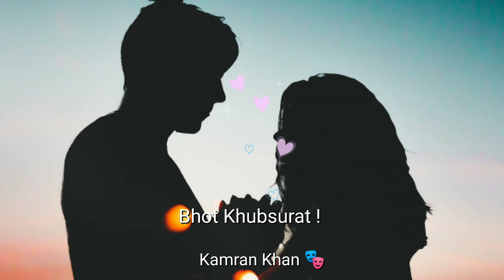Shayri ! Har Baar ilzaam Laga Dete Ho Ham Par ! Mohabbat Whats Status Video Kamran Khan 🎭 Romantic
..(Kamran+Khan).
Hi Guys Is Video Maine Aapko Bataye GE Ki  Apne Aapko Popular Kaise Karna Hai
Aapko Har Din Kuchna Kuch Ek Video Bana Kar Dalte Rahena Hai YouTube Ek Esha App Hai Aapko Popular Kar Sakta Hai Please Try YouTube    ( Apnaa+ Andaaz)

Your curiou
Kamran khan
Shayari Love
Statut video
Statut New
ringtone video
attitude statut song
attitude Statut video
attitude Statut New
attitude Statut Boys
Statut Whatsapp video
Statut Shayari video
Statut Shayari attitude
Statut Shayari Song
Statut shayari love
Statut shayari Sad
Statut Whatsapp song